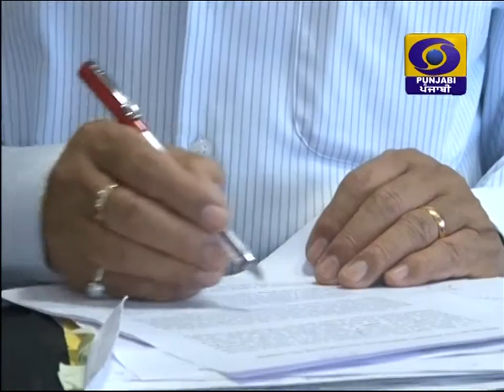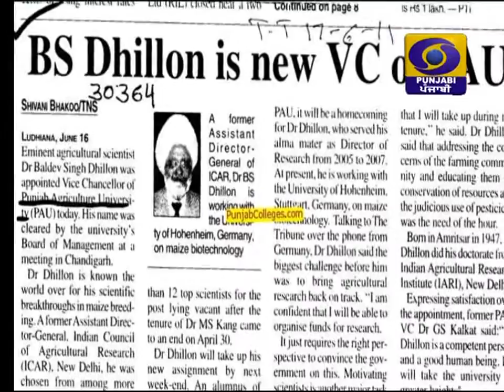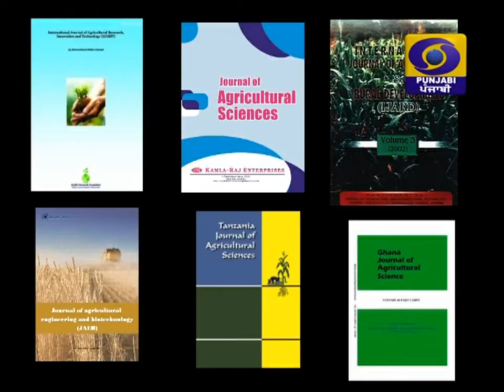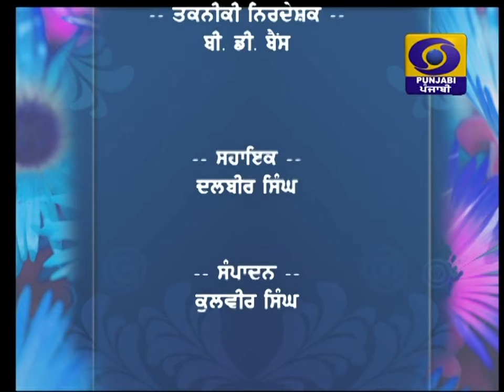RUBROO DR BALDEV SINGH DHILLON